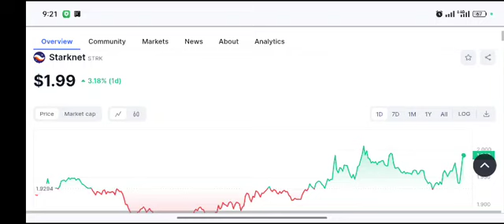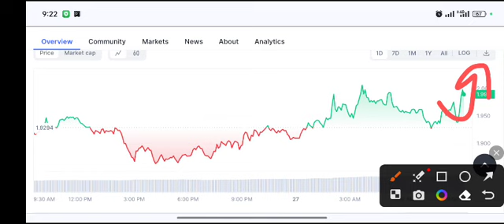STRK coin Huge PUMP! STARKNET Price Prediction